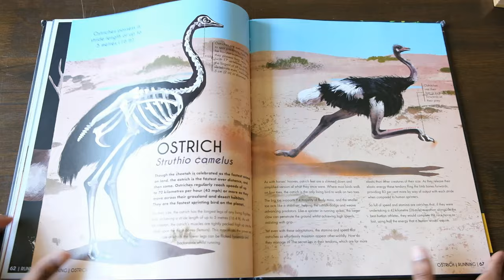Bones: An Inside Look at the Animal Kingdom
This is a flip through review of Bones: An Inside Look at the Animal Kingdom by Jules Howard and illustrated by Chervelle Fryer.
Amazon (Australia)